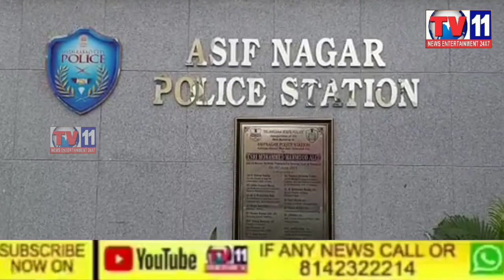DCP WEST ZONE ADDRESSING TO MEDIA PERSON JUMPED FROM ASIF NAGAR POLICE STATION NEW BUILDING SALMAN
DCP WEST ZONE ADDRESSING TO MEDIA PERSON JUMPED FROM ASIF NAGAR POLICE STATION NEW BUILDING SALMAN SUSPECT IN ONE THEFT CASE